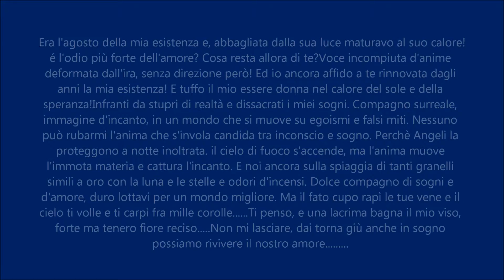LIDIA BELLAVIA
.E noi ancora sulla spiaggia di tanti granelli simili a oro con la luna e le stelle e odori d'incensI.